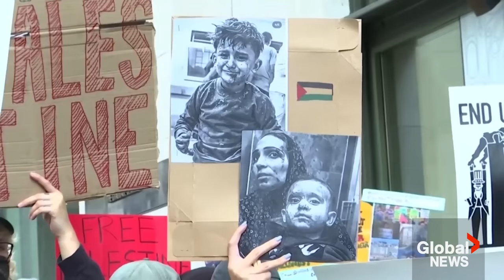“Stop Genocide”: Pro-Palestinian protesters rally across US, Jewish pacifists arrested at Capitol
Thousands of pro-Palestinian protesters across major U.S. cities marched on Wednesday, holding signs with slogans such as "Stop Genocide!" and echoing demonstrations that erupted globally amid outrage over the deadly bombing of Gaza's Al-Ahli al-Arabi hospital late on Tuesday.

Palestinian officials said the blast killed 471 people and blamed what they said was an Israeli air strike, while Israel and the U.S. said the cause was a failed rocket launch by anti-Israeli Palestinian militants in Gaza who denied responsibility.

At the U.S. Capitol in Washington, D.C., some 200 demonstrators — many from the group Jewish Voice for Peace — filled the rotunda of the Cannon House Office Building, wearing black t-shirts that said "Jews Say Cease Fire Now" and "Not in Our Name." The U.S. Capitol Police said its officers began arresting protesters who refused to comply with orders to disperse.

U.S. President Joe Biden visited Israel amid a growing crisis in the Middle East, pledging to help Israel and the Palestinians during the lightning visit on Wednesday, but the deadly hospital blast that he attributed to an errant rocket fired by Gaza militants derailed talks to prevent the war spreading.